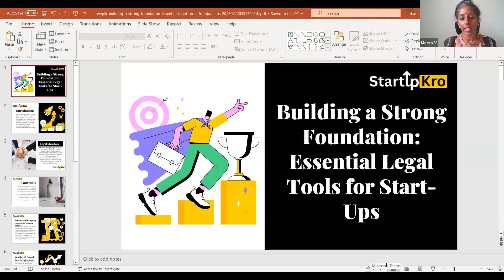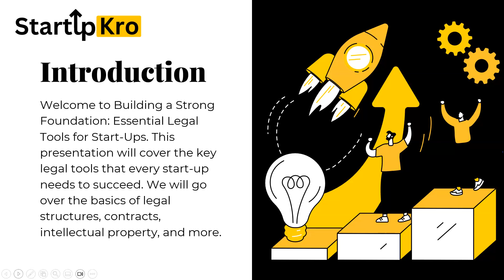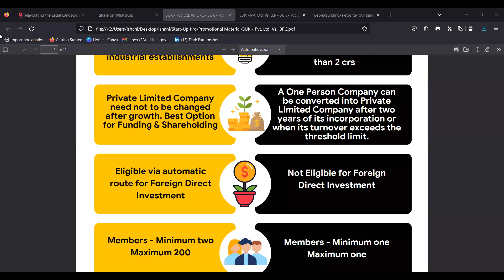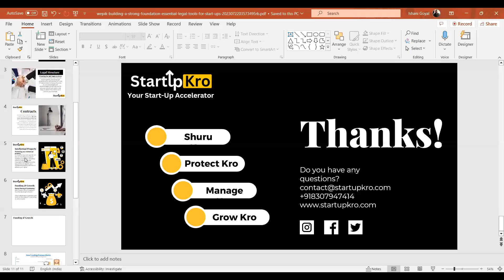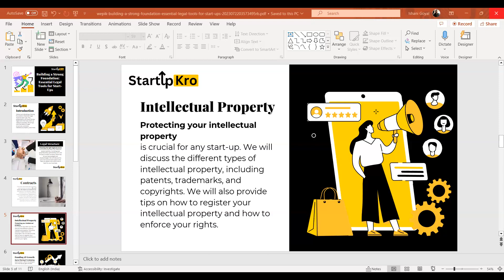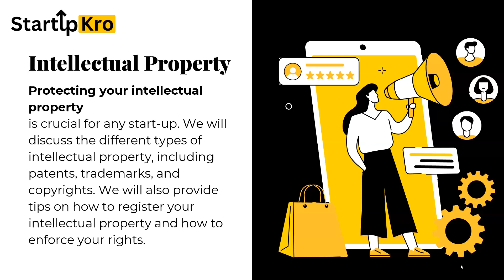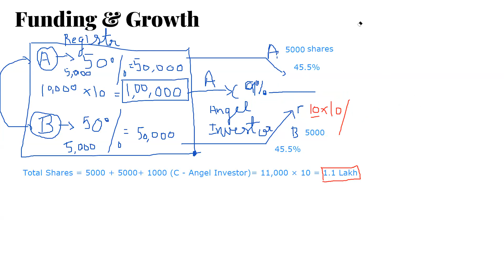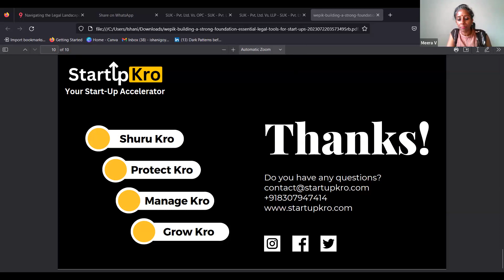Basic LEGAL TOOLKIT BY Adv.Ishani Goyal